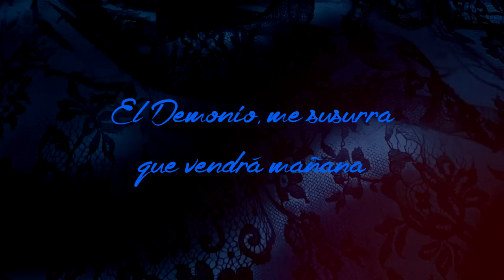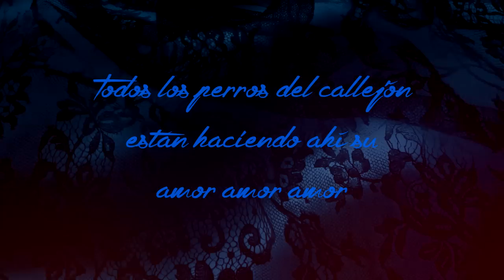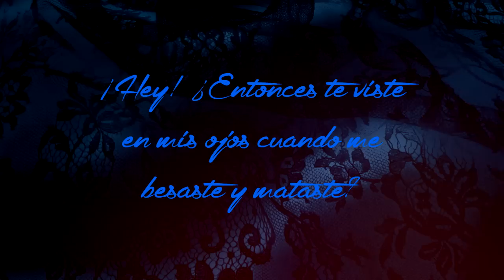Satan (サタン)- BUCK-TICK [Subtítulos en Español]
Song: Satan
Album: Arui wa Anarchy
Artist: BUCK-TICK
Lyrics: Sakurai Atsushi
Traducción al Ing (no viene cuál de los 2 traductores lo hizo)
Traducción al esp: Myobi Yagami

La letra por si les cuesta trabajo leer con la font que puse

Lluvia… sigues en medio de un sueño
Lluvia… Hasta que se vuelve una pesadilla

Todos los gatos del callejón están bailando ahí abajo 1 su rimbombante tango
El Demonio, me susurra que vendrá mañana
Solo las negras tinieblas serán mi dulce amante
Todos estamos solos, ahora duerme mientras te estremeces

Dentro… Seguimos a mitad de un baile 2
Fuera…. Seguimos en medio de la cama

Todos los perros del callejón están haciendo ahí su amor amor amor
Abrazándome, tu demonio, ¡Sí!  Cuando amanece
Solo las negras tinieblas serán mi suave terciopelo azul 3
Tú, yo y todos, soñando aunque te estremezcas

¡Sí! Nuestro deseo, hondo y más profundo, ¡Sí! Profundamente en el pecado
¡Hey! ¿Entonces te viste en mis ojos cuando me besaste y mataste?

Amor… Ahora nos mezclamos tú y yo
Sexo… empapados en la lluvia, nos mezclamos, tú y yo

Todos los gatos del callejón están bailando ahí abajo su rimbombante tango
Miénteme, el demonio expresa “Hey, aquí viene la mañana”
Solo las negras tinieblas serán mi amante

Ah, en tus labios como una llama ardiente ¡Sí! Profundamente en el pecado

1”All the alley cats are dancing down their swanky tango” down their es un eufemismo que vendría a ser: “ahí abajo” “en el infierno” o “en las partes” ya saben mentes cochinotas XD. A la par de que “swanky tango” es otra de las canciones de Buck Tick, la cual es explícita :)

2 Ya saben, la “danza del amor” ( ͡~ ͜ʖ ͡°)

3 Se refiere si bien a una canción de Bobby Vinton llamada Blue Velvet o a la película Blue Velvet de David Lynch. Ambas con contenido sexual ( ͡o ͜ʖ ͡o) oie cy